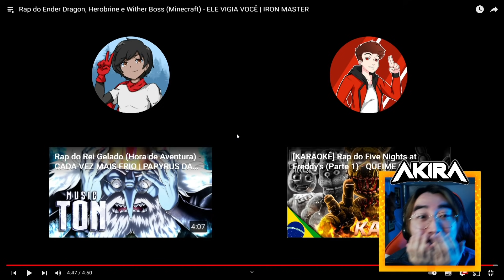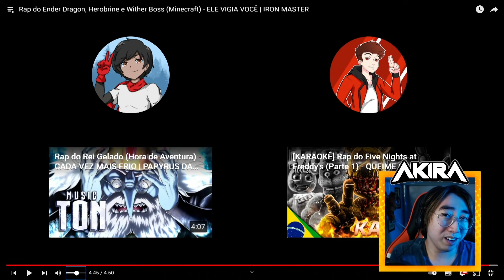REACT! RAP DO MINECRAFT 2021!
Trazendo mais um RAP de Minecraft, trazendo os grandes Bosses do Game, Ender Dragon, Wither Boss e o temido Herobrine!